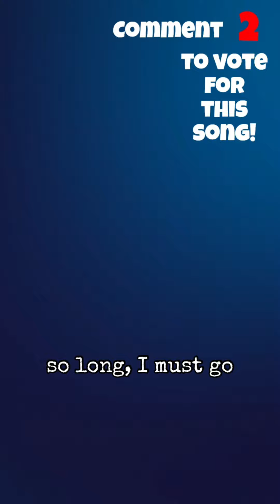Vote! Which song should I produce & release next?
Vote! You get to have a voice in choosing the next song I officially release! Simply listen to these 3 clips & comment the number that corresponds to your choice (1, 2, or 3)!